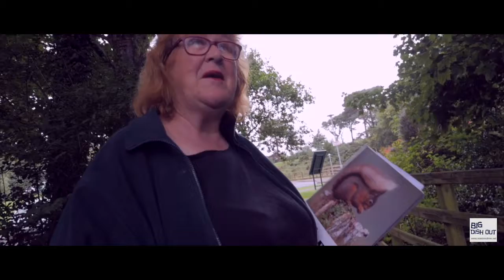The BiG Dish Out - Glens Red Squirrel Group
The BIG Dish Out – A Causeway Coast & Glens Participatory Budgeting project facilitated by the Waste No Time (WNoT) team.
 Produced by Chris Heath (3FortyFiveFilms) - a series of short films featuring groups sharing their Big Dish Out experience.

Participatory Budgeting is about local people making decisions directly over how local public budgets are spent. The BIG Dish Out involved groups pitching their ideas at celebration community family events with people through a democratic process voting which groups got investments.

The WNoT partners area: Building Community Resource Centre, Beyond Skin, CAN, Charo Lanao-Madden, Corrymeela, Jez Hall (PB Network), Triangle Housing, Rural Community Network, Causeway Coast & Glens Borough Council, & Karin Eyben (project manager).

Waste No Time project principal funder is the Building Change Trust.